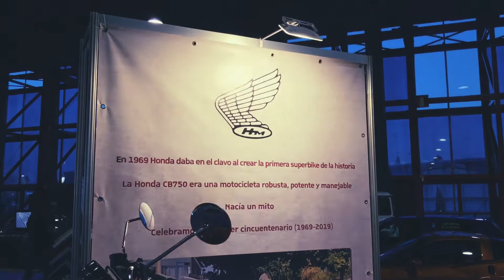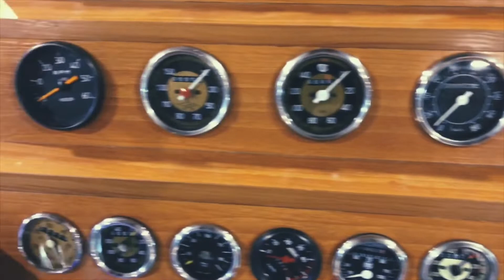Classic Auto MADRID 2019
Classic Auto MADRID 2019  X salón internacional del vehículo clásico en el pabellón de cristal de la Casa de Campo